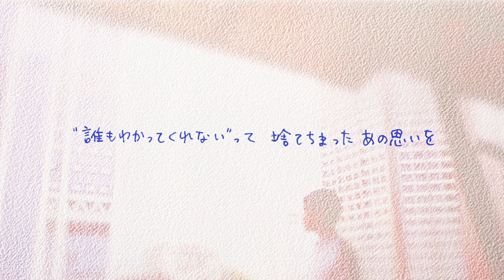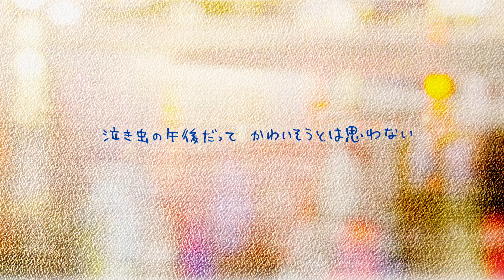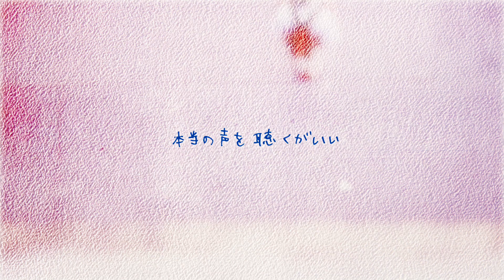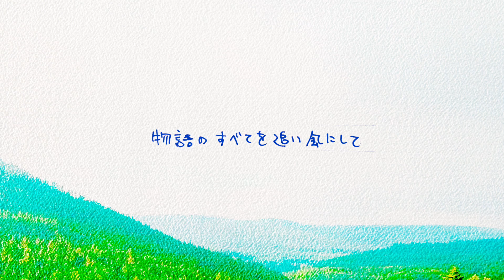【オリジナル #10】「テイクオフ」はるどり 【Lyric Video リリックビデオ】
コメント欄もみーてーねー！
最近毎回書いてるよー！
なぜ書くかというと
コメントしてほしいからです！笑
コメントまってます！

作詞/作曲/編曲/歌　はるどり

はるどり◆シンガーソングライター、作曲家、アレンジャー

ちょーー気軽に友達登録してください♪

【俺のアニソン(アコギでアニソン本気カバー)】
▶︎週2、3更新！
↑コード譜もついてて練習に最適！

【オリジナルリリックビデオ】
▶︎月1更新！
↑マジでいい曲ばっかりぜひ聴いて

めっちゃ良いやんけオイ！って思ってもらえたら、SNSで共有してほしい！！！
ご意見、ご感想、リクエスト、コメントにてちょーーー気軽に書いてってください！！！
そのひとつひとつが、ぼくにとってはほんまにほんっっっまに、大きな追い風になります！！！！！

ぼくは正直、
ごく普通のミュージシャンです。
自分の才能のなさがつらい時もしょっちゅうです。
それでもぼくが愛する音楽を
ぼくを救ってくれた空の青さを
あなたに聴かせたいし、見せたい。
そのためにうたっています。

もっともっと、心を解放していきます。
どんな形でも良い、
応援してくれたら、うれしいです！！！！！

■■■人気のカバー動画■■■

■■■オリジナル■■■